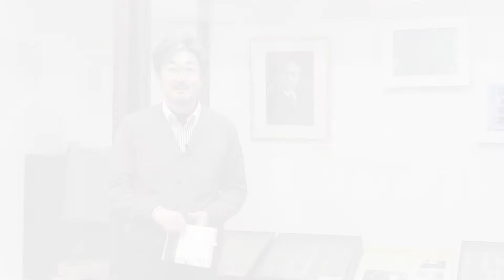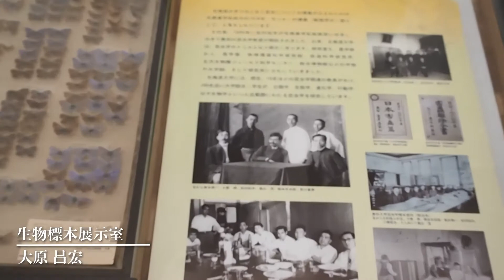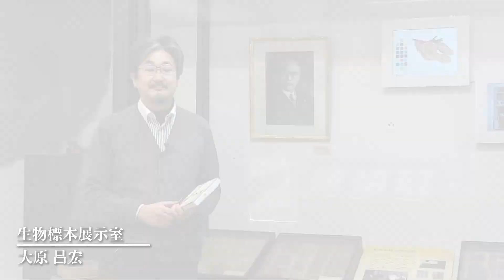生物標本展示室【昆虫１】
『北大総合博物館のすごい標本』（北海道大学総合博物館編, 北海道新聞社, 2020）に関連したビデオクリップ、大原昌宏教授による昆虫解説編を公開します。
今回は「生物標本展示室」（4分3秒）。日本で初めて設立された昆虫学と名前のついた研究室、またそこから輩出された多くの研究者についてご紹介します。
★北海道大学総合博物館オフィシャル★